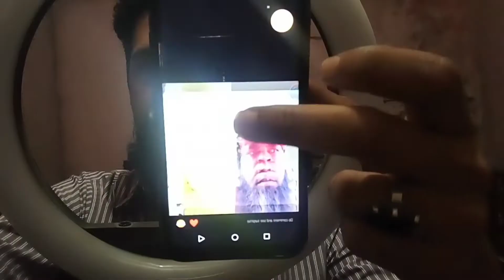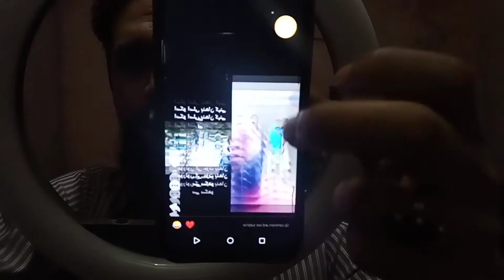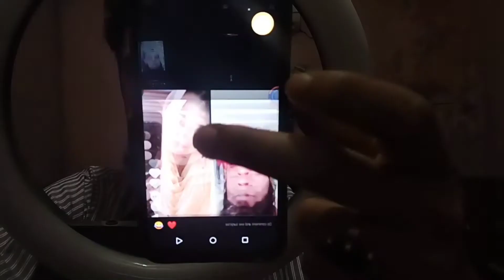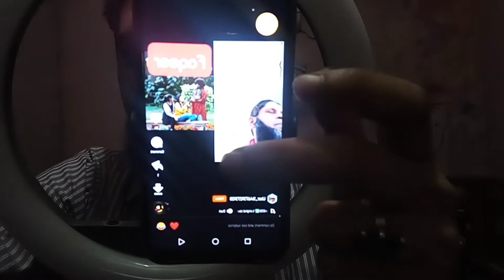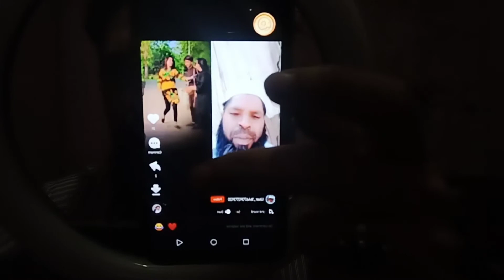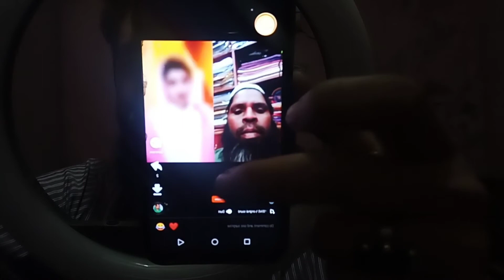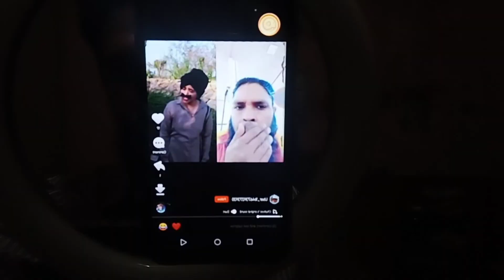AJ Kal k molvi | Social Media Pe Beghairti | Khushali Tv